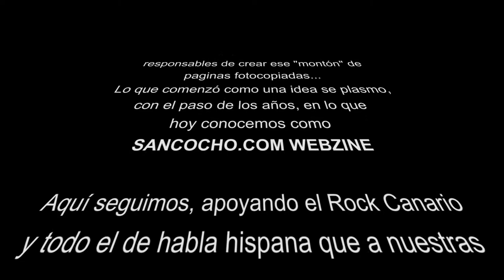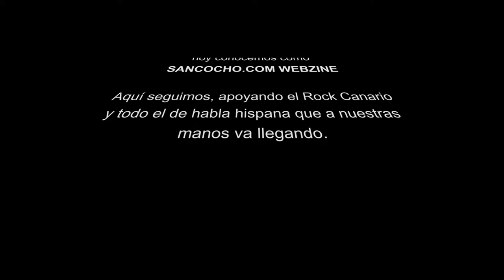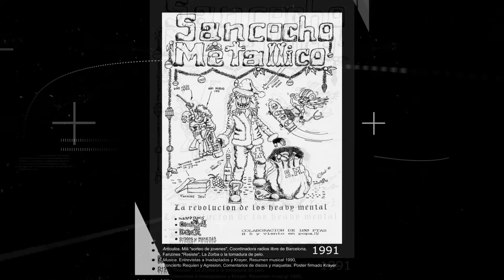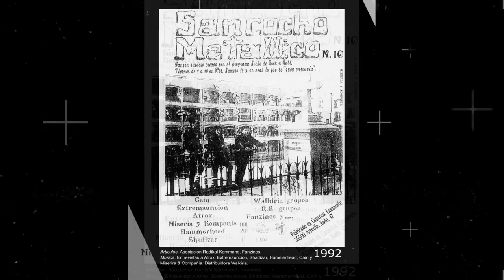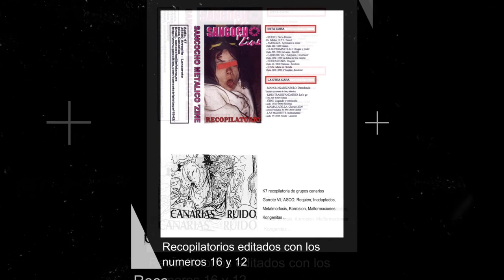MMQRNR 011. Enero 2018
Mucho mas que RocanRol TV.
Presentado por Jonás MF para Biosfera TV.
En la parte técnica, Luis Gudalupe
Galiot
Metalmorfosis
Inadaptados
Blackened